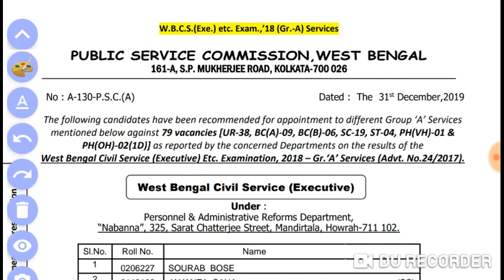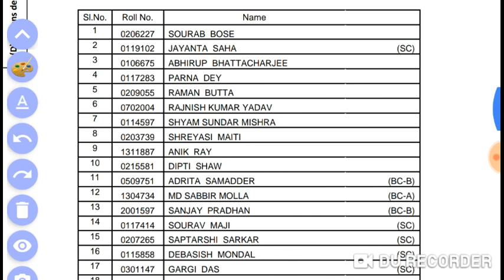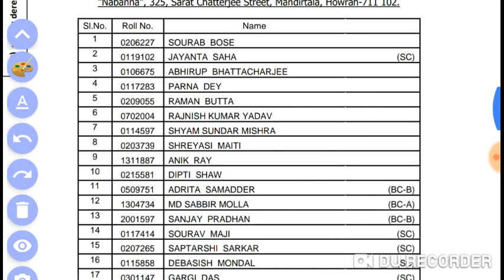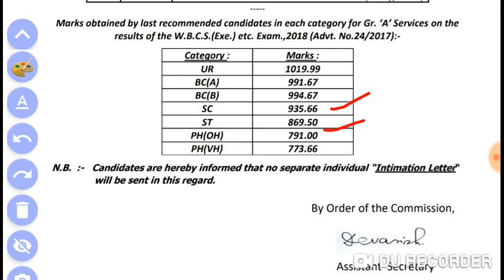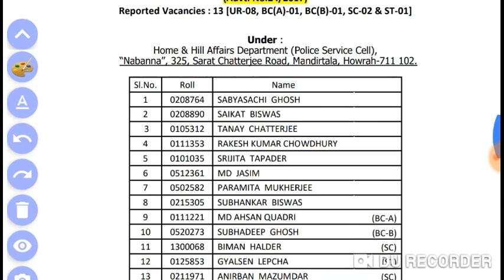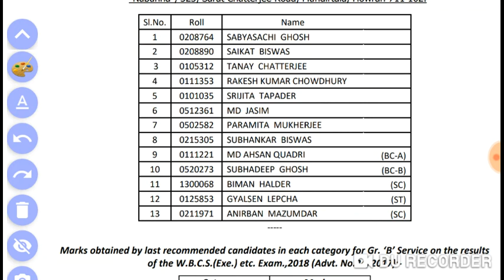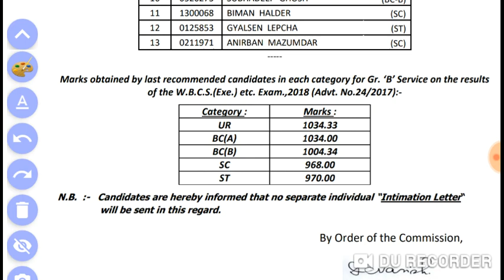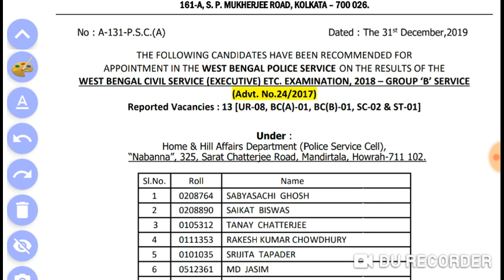RESULT OUT PSC WBCS 2018 , A+ B Group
Resul out Psc wbcs 2018 , A, B GROUP ,  , cut off info ,

RESult out wbcs 2018 A ,B group , cut off A AND B GROUP INFO ,